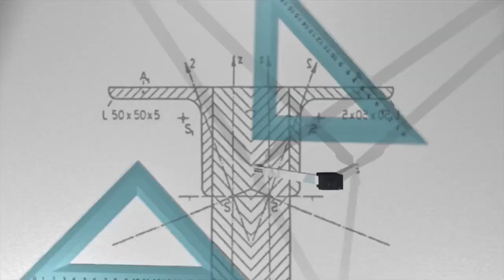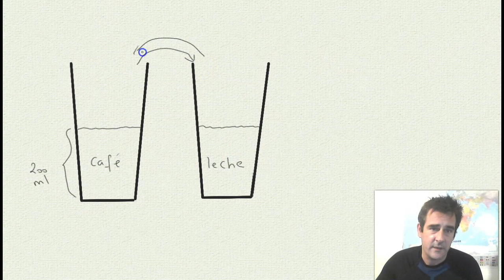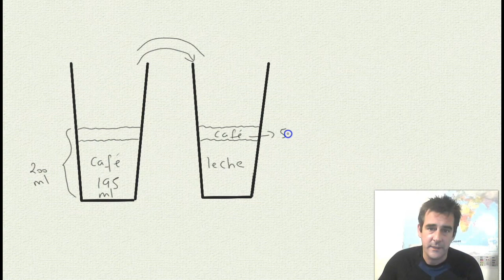Enigmas y problemas matemáticos. Problema 7 : Café con leche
Resolución de problemas y enigmas matemáticos.
Problema 7 : Café con leche
En colaboracion con SofíaXT.com

Una persona tiene frente dos tazas: una de café y una de leche.
 Ambas tazas contienen la misma cantidad de líquido: 200ml.
Primero agarra una cuchara de café y la hecha en la taza de leche.
Luego agarra una cucharada de la mezcla y la pone en la taza con café.
La cuchara tiene un volumen de 5ml.
¿ Hay más leche en la taza de café o café en la taza de leche?